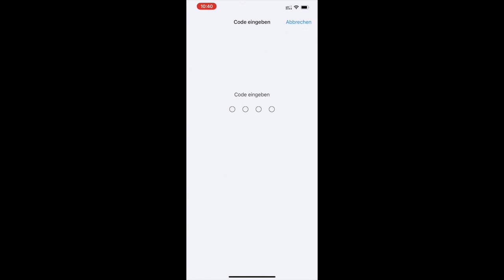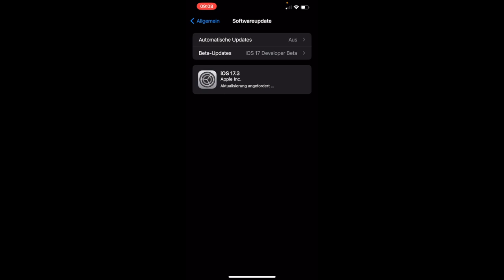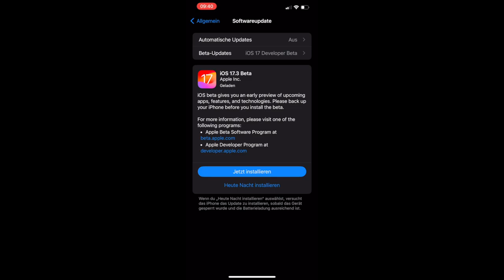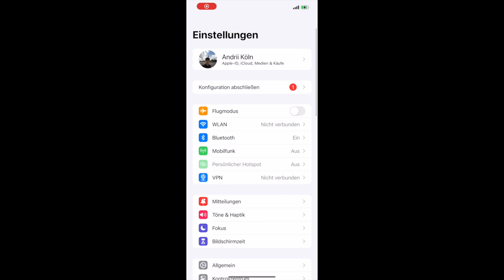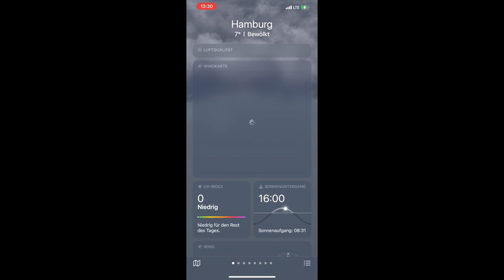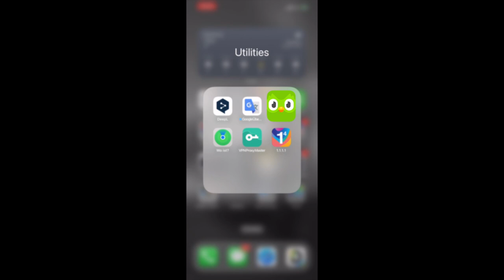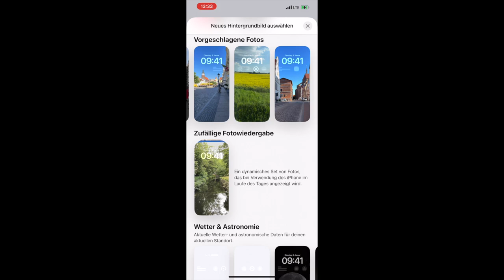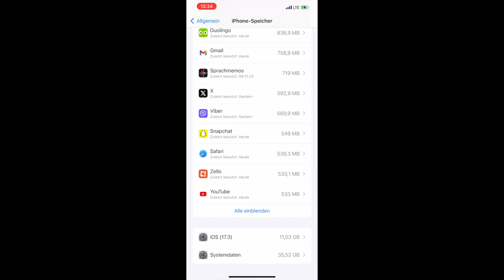IOS 17.2-17.3 Beta